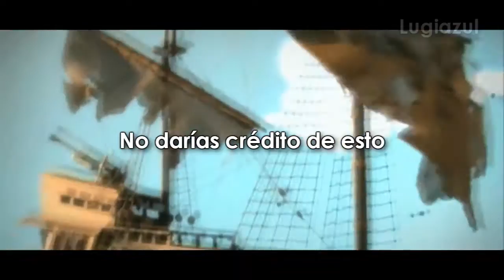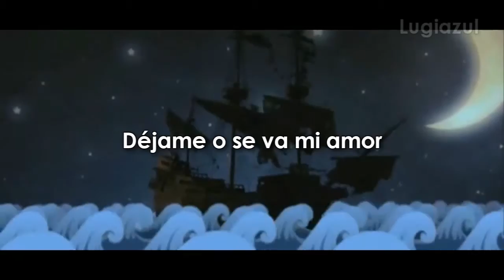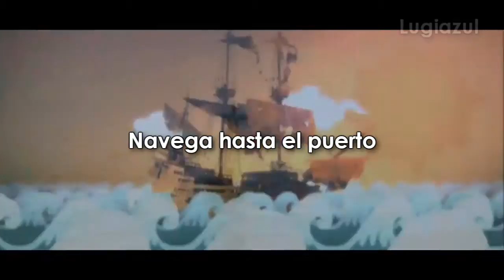Gorillaz Glitter Freeze (Alternative Version) Subtitulada en Español (HD)